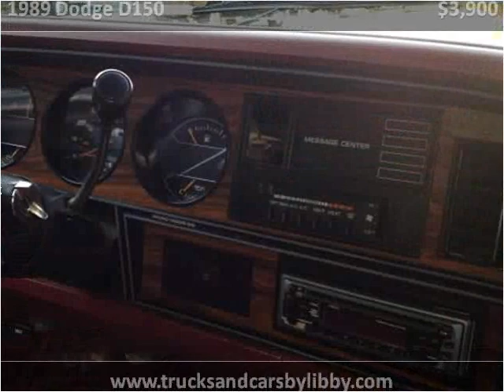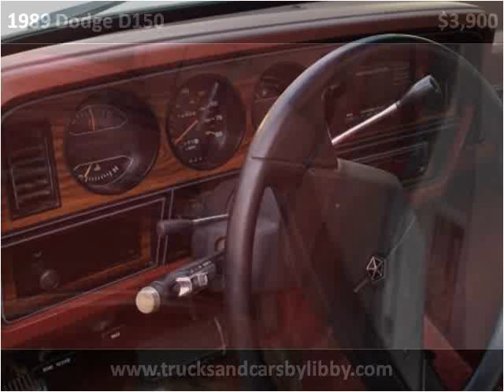1989 Dodge D150 Used Cars Crawfordville FL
This 1989 Dodge D150 is available from Premier Motor Cars of Crawfordville.